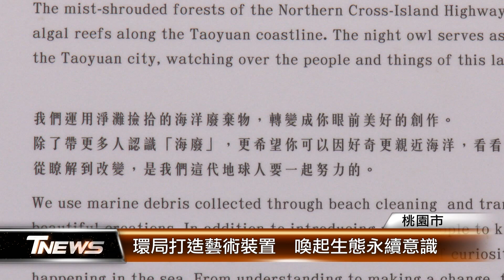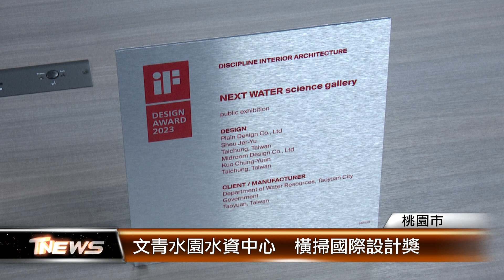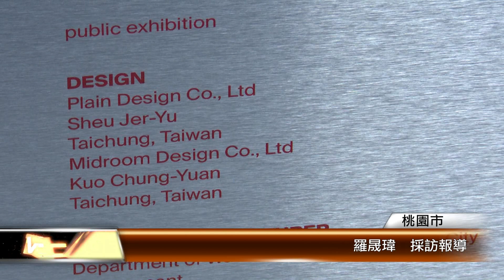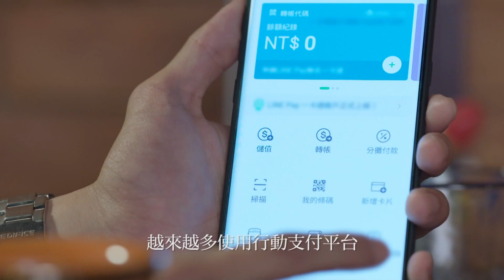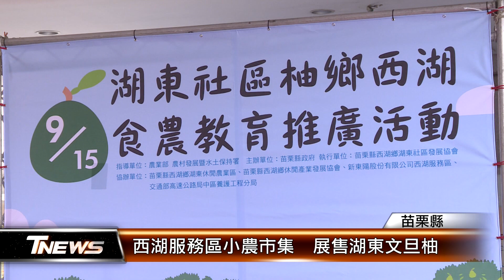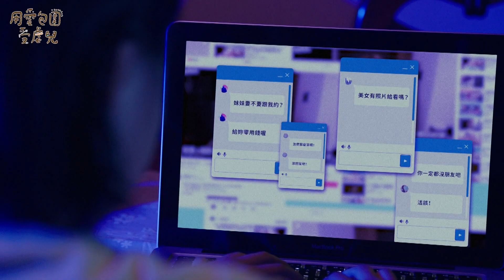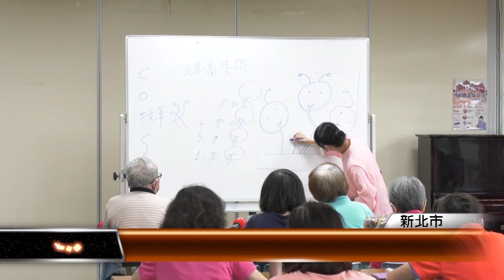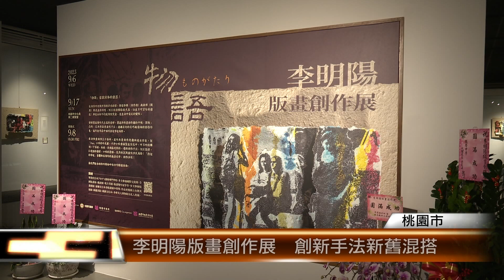20230917 │T-NEWS聯播網